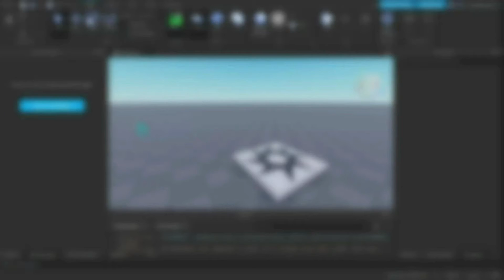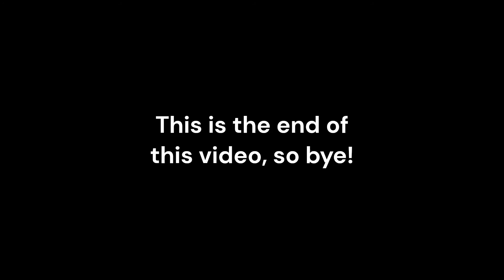Chaotic PB moments #1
File name: Chaotic PB moments #1.mp4

Since you finished reading the description, i have a daily fact for you:
you can explode a space shuttle in roblox by using a ufo